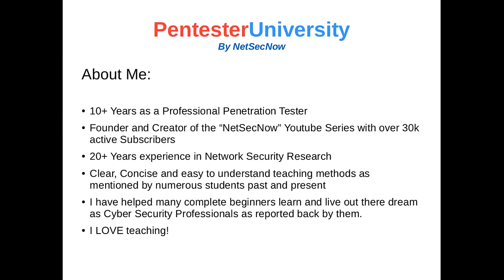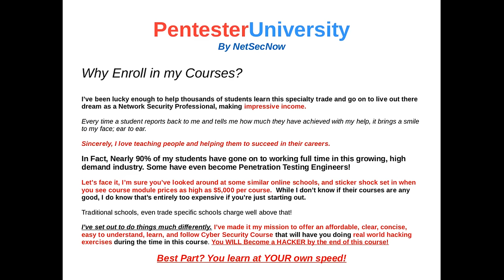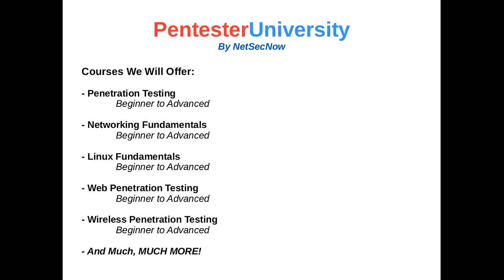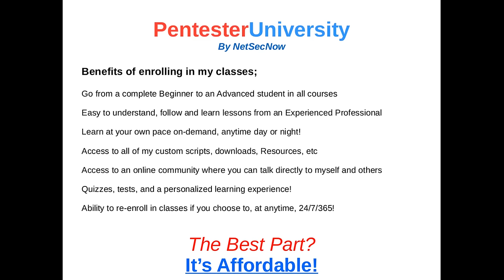Pentester|University Introduction by NetSecNow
Do you want to get paid to be a Hacker? I'll show you how step-by-step!